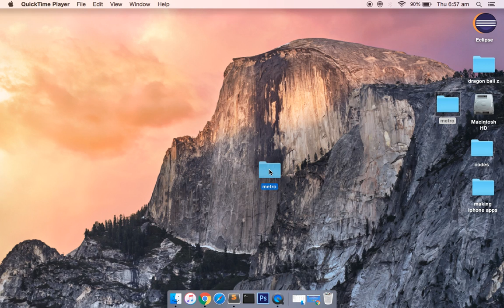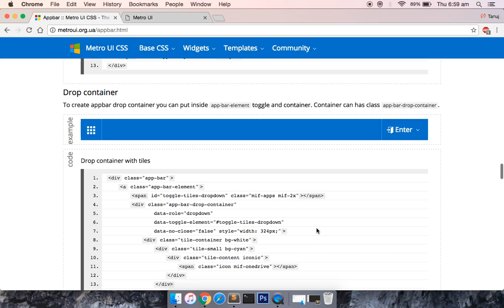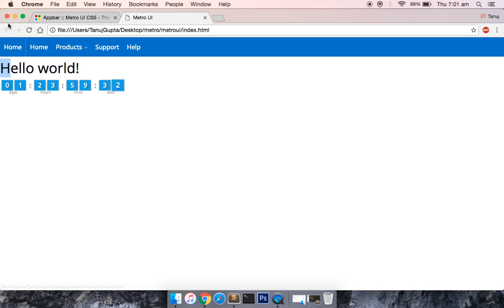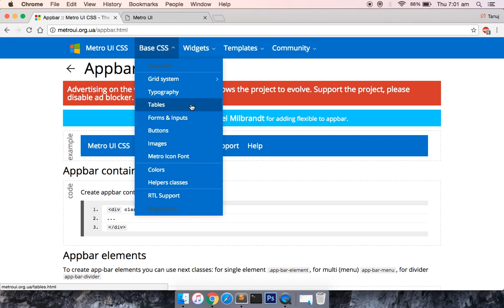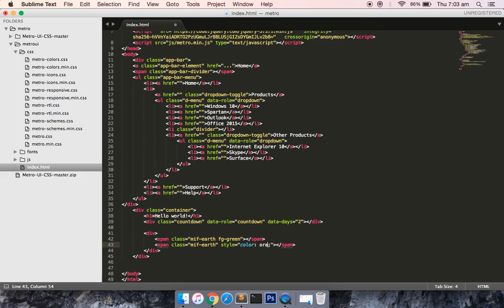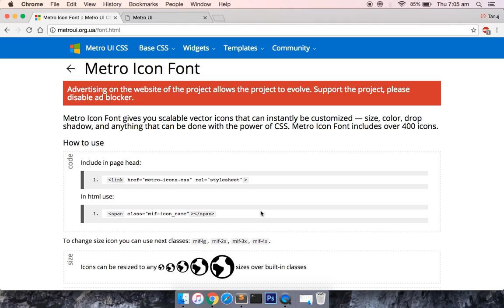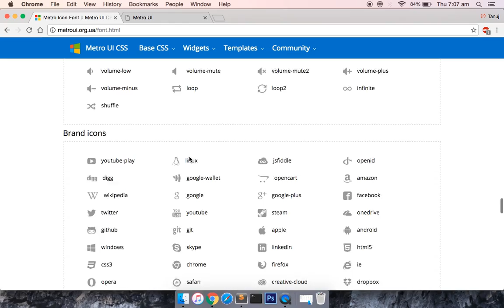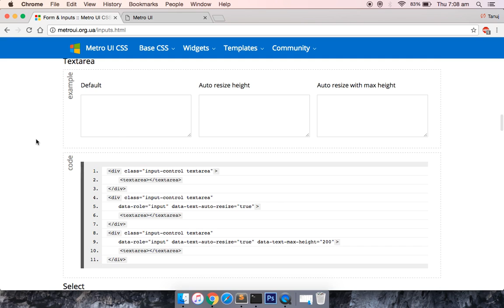Metro UI Components - Navigation, Icons, Form elements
In this tutorial we will learn how to use Metro UI CSS more depth to add navigation bar, cool icons and form elements.